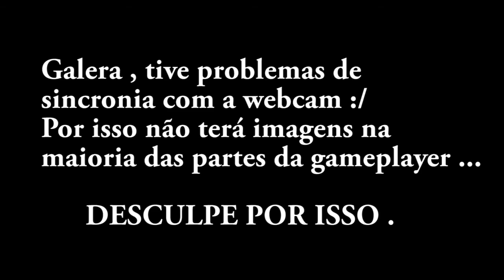Euro Truck 2 - Scania 113H + Baú | São Paulo x Rio | Mapa EAA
► Configurações para Euro Truck 2 no seu PC !

► Configuração Mínima :
Sistema Operacional : Windows 7
Processador: Dual core CPU 2.4 GHz
Memória: 4 GB RAM
Gráficos ( Placa de vídeo ) : GeForce GTS 450-class (Intel HD 4000)
Hard Drive: 3 GB (Espaço pro jogo no HD)

► Configurações Recomendadas :
Sistema Operacional : Windows 7/8.1/10 64-bit
Processador: Quad core CPU 3.0 GHz
Memória: 6 GB RAM
Gráfico ( Placa de vídeo ) : GeForce GTX 760-class (2 GB)